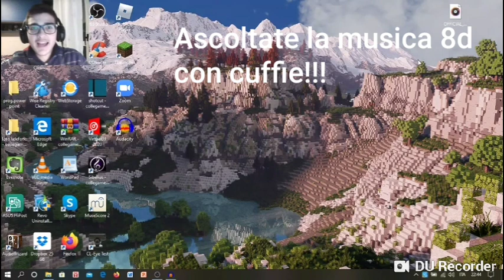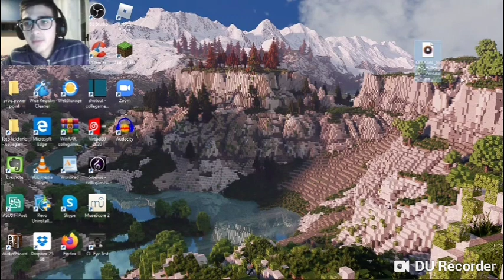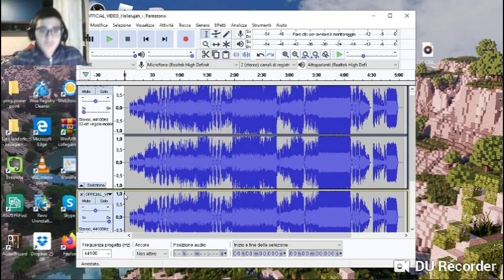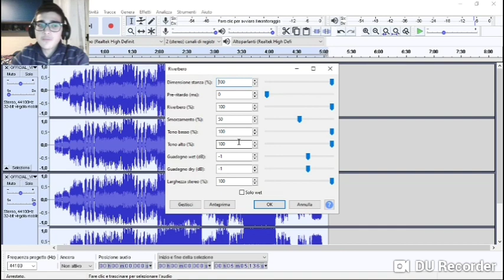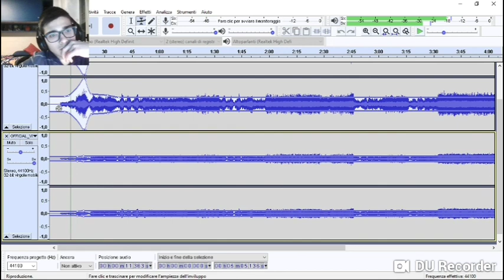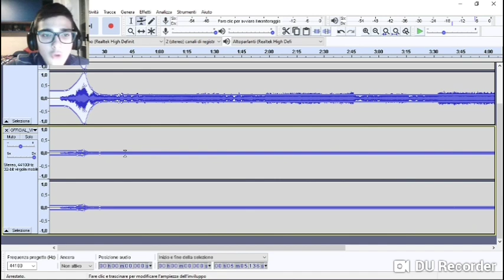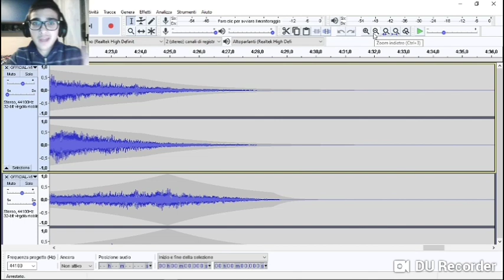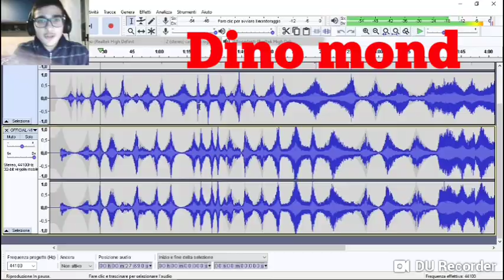Come creare una traccia in 8d-tutorial by Dino Mond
La musica 8d non esiste è solo un illusione creata dal panpot.